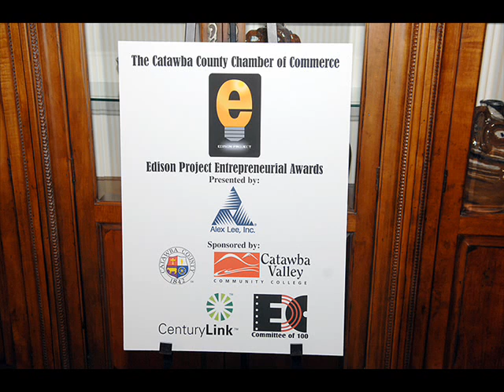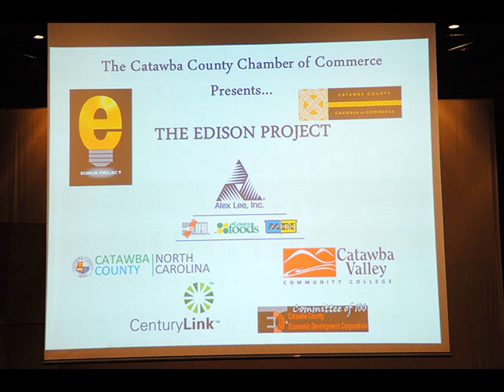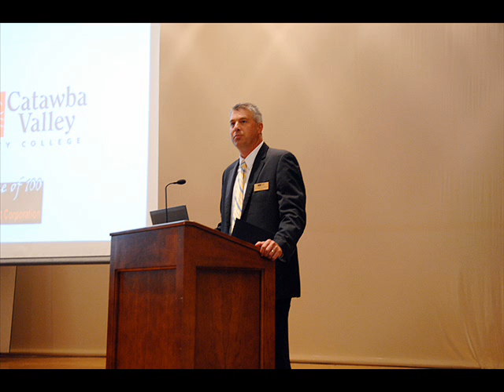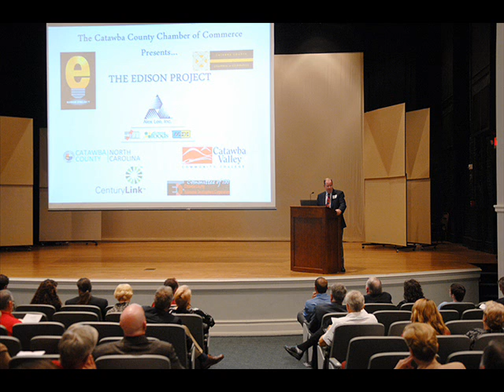The Edison Project - Part 1.wmv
This past Monday, September 19, 2011, I had the good fortune of attending an entrepreneurial event/contest that made me feel good about our area. It was the Finale of The Edison Project. It is an event that is near and dear to my heart, because it came to fruition through our Brainstorming sessions as part of the Future Economy Council of Catawba County, which was created by the President of the Chamber of Commerce Danny Hearn.

Two years ago, I pontificated about the creation of an Adult Science Fair in this video entitled Jobs and Ingenuity . I brought this idea to our meetings and through discussions and with the human assets and resources that we have withing that group, we had Bill Parrish of the Small Business and Technology Development Cent and Dr. Jane Everson of the Appalachian State Partnership run with these possibilities that were discussed. Dr. Everson and her group at the Appalachian State University partnership were instrumental in the creation of the Innovation 2010 Conference that featured Andrew Hargadon last November. That conference was very informative in relation to communicating and conveying to business leaders what we can be doing to move this area forward in the near term future. Don't forget Dr. Garrett Hinshaw, who has opened up Catawba Valley Community College to all sorts of partnerships and new ventures. And now we fast forward to this Edison Project and the positive vibes that will result from this effort, which was headed by Bill Parrish.